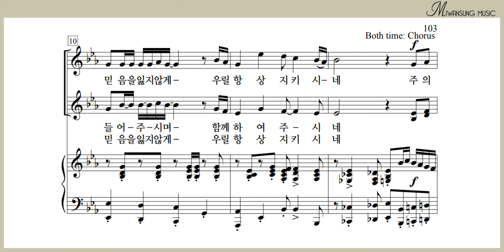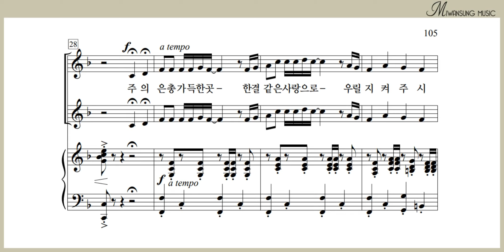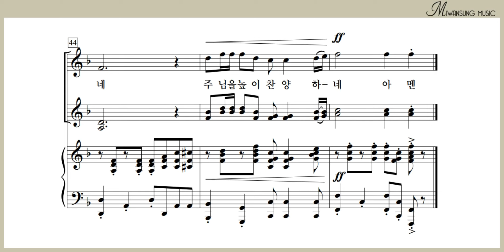사랑하는 주의 교회 / 소프라노 1